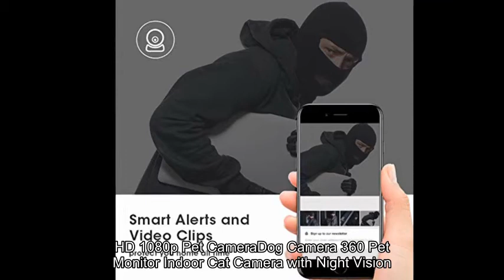HD 1080p Pet Camera，Dog Camera 360° Pet Monitor Indoor Cat Camera with Night Vision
HD 1080p Pet Camera，Dog Camera 360° Pet Monitor Indoor Cat Camera with Night Vision and Two Way Audio

Respects,